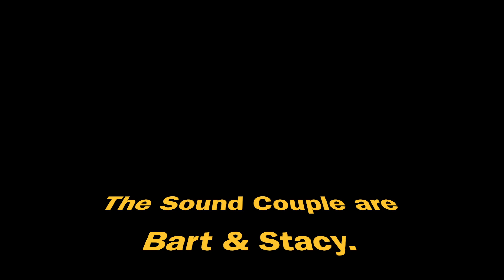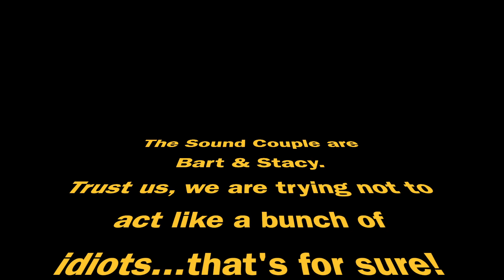Back to Bread and Butter Gigs - The Sound Couple Provides Production for Wedding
The Sound Couples heart and soul is weddings - We have provided sound for hundreds of weddings over the years and even these days, we seem to always seem to circle back to them even though we are doing less of them at this time.

On this day, we are providing sound for both the band and the ceremony.  The musicians are top notch and the respect is mutual as well...so with no sound check, we knock another wedding out of the park with a 9 piece band.

Apologies with the abbreviated video, but we were extremely wore out this day as we were on limited sleep from the night before.

Once again, the PreSonus CDL cabinets knocked it out of the park with the service and the band production

We use primarily PreSonus gear featuring:
PreSonus UC Surface
PreSonus CDL12
PreSonus CDL18s
PreSonus 32R
PreSonus SW5E
PreSonus NSB Stageboxes
PreSonus AVB-D16